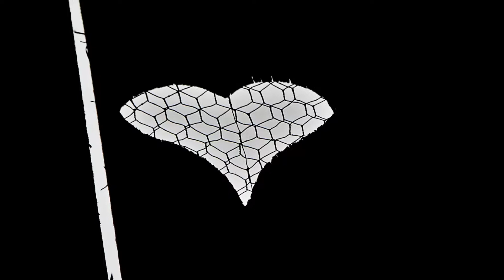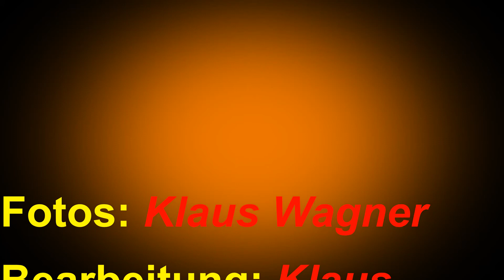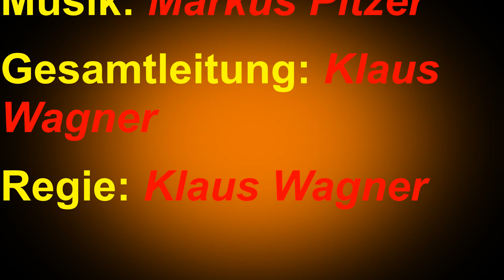Museumsdorf Cloppenburg, Gartenpartie, Mai Juni 2019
Bei bestem Wetter am 30. Mai 2019 konnte ich viele interessante Bilder einfangen.